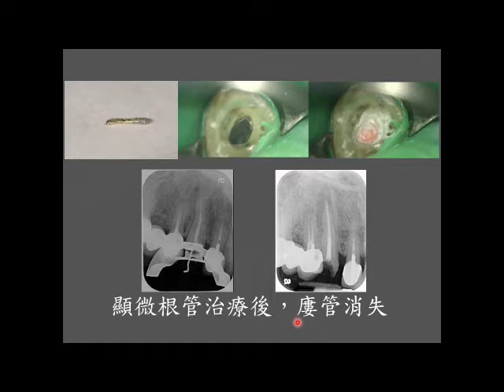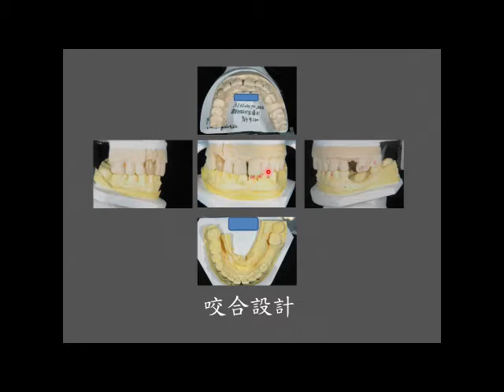根管治療後固定假牙製作 根管治療不完全導致廔管 #13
整個根管治療過程，首先需摘除位於患牙內部已受創的齒髓組織（主要是血管，神經及纖維等結締組織），繼而逐步將該組織原本所在的髓腔空間消毒乾淨，並適當的擴大成形，最後再選用不具刺激性或能與周圍骨組織相容的材質，緻密地封填這個已被清潔成形的髓腔空間。如果整個處置過程得當，根管治療是一個可被預期且成功率極高的醫療行為，往往它還是保留牙齒免遭拔除的最後且唯一的選擇。